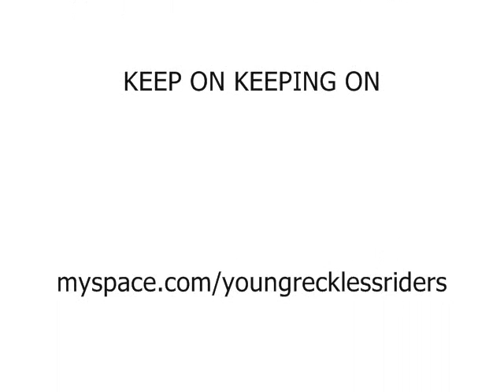DO ME BABY - YOUNG RECKLESS RIDERS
IMMA DO ME YOU DO YOU

~ ROUGH DRAFT~